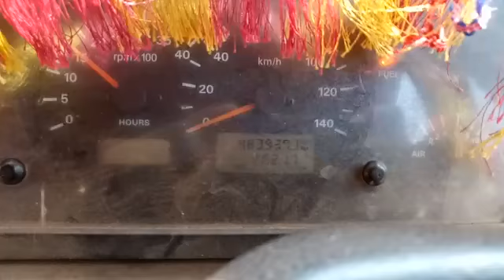2013 TATA LPT3118CUMMINS 8X2CargoTruck Kolhapur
2013 TATA LPT3118CUMMINS 8X2CargoTruck Kolhapur